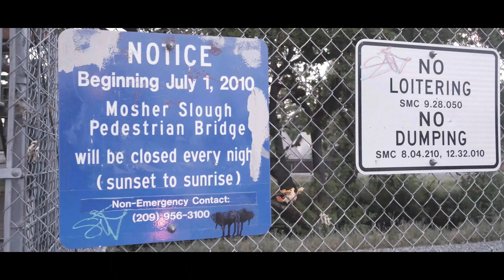Rudeboy - In The Field (Official Music Video) | Filmed